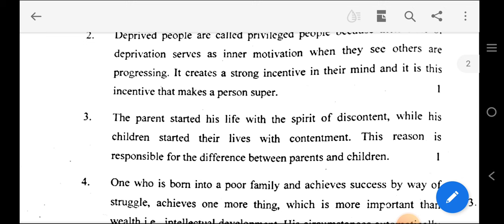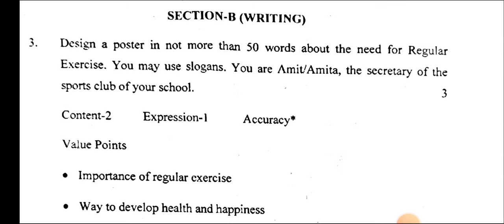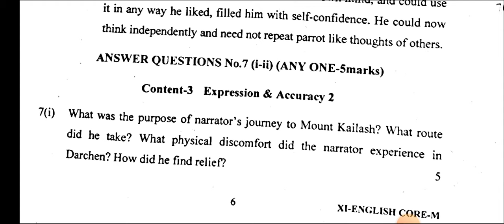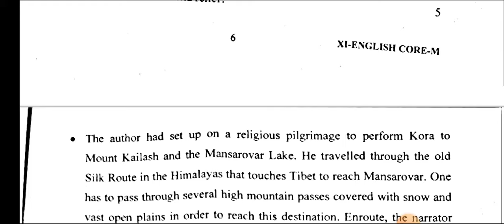ENGLISH Marking Scheme | TERM 2 | CLASS-11 | MORNING Shift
English Term2 exam ki answer key
Solution terms Annual exam English
English term2 paper k answers